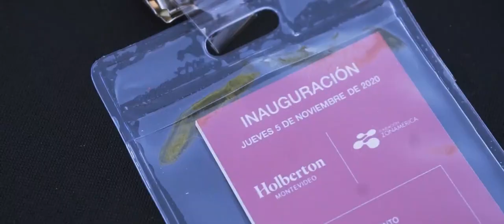Inauguration of Holberton School Uruguay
Las autoridades dan por inaugurado oficialmente el campus de Holberton Montevideo. InauguraciónHolberton ⁦HolbertonMontevideo

With the presence of national and departmental authorities, Holberton School Uruguay was inaugurated in October 2020.